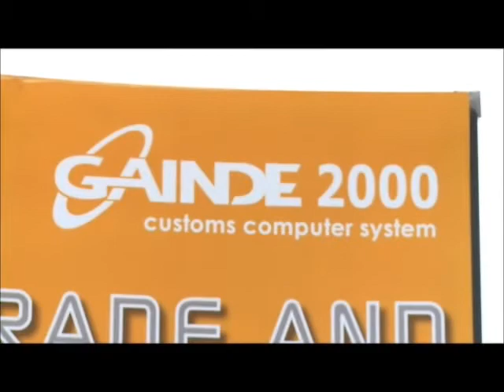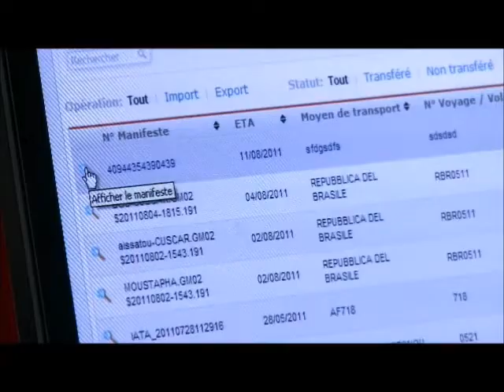Senegal Paperless Trade Project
The Senegal Paperless Project was set up to reduce the time and costs of trade, by streamlining and refining existing systems of paperless electronic customs administration system, reducing the time it takes to issue pre-clearance declarations from two days to seven hours. More efficient customs processes help stimulate new investment by encouraging cross border and international trade.